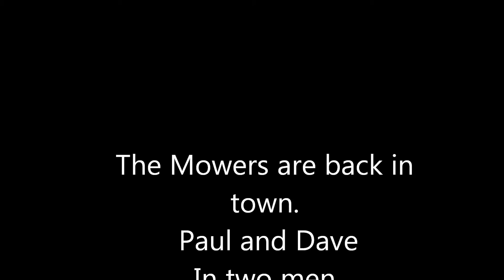Trailer- Two men went to mow the sequel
Coming soon the one you've not been waiting for at all. So put your saucepans on your heads because we are Mown to be Wild baby!!!